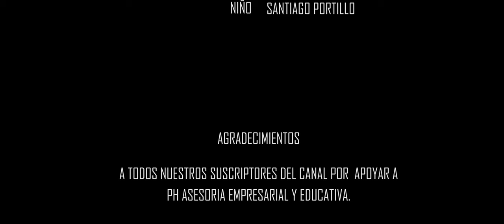AL PARQUE DE CHALATE!!.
Santiaguito nos comparte un pequeño video, disfrutando en el parque de Chalatenango.

Nuestro equipo y editores:
1. Cámara
2. Lente Viltrox35mm f1.8
2. Editores